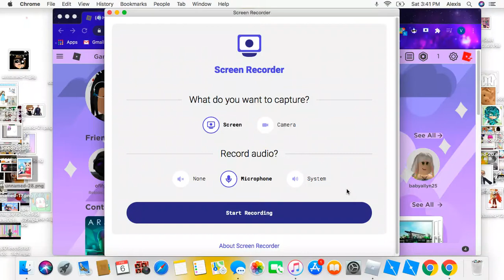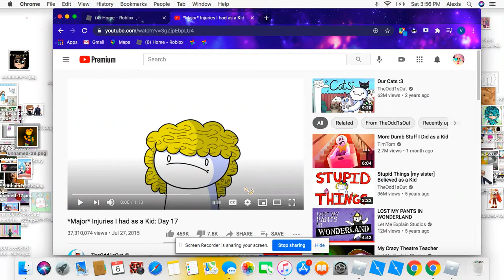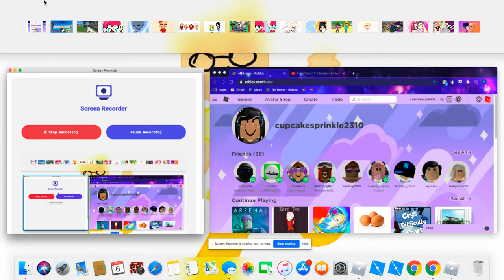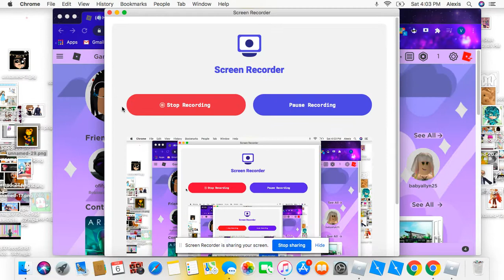arsenal tuscan secret